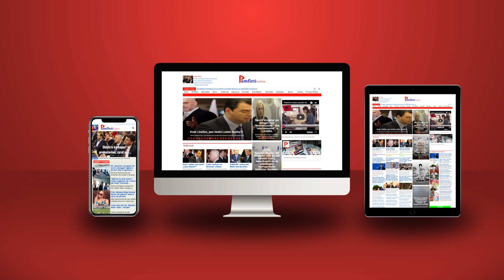Zoti Ambasador është një përfaqësues sublim i “mikut” tonë të madh, Pallavristanit